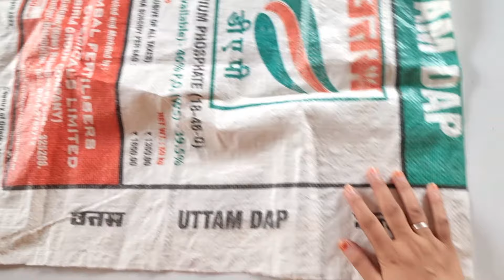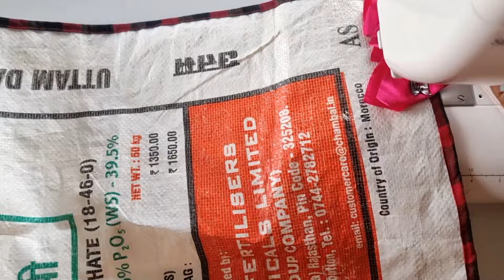Super beautiful perdan design/doormat making at home/how to make with old clothes